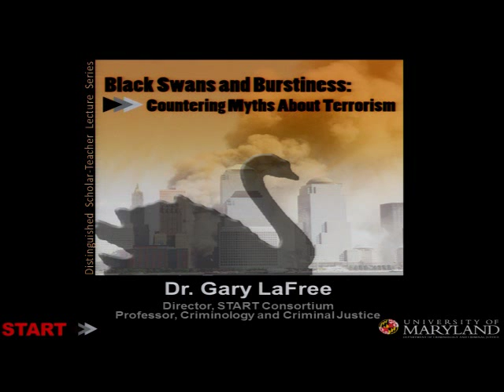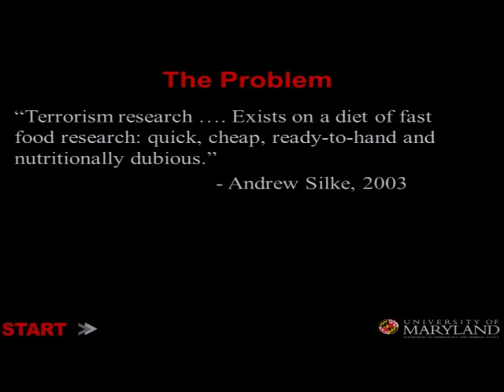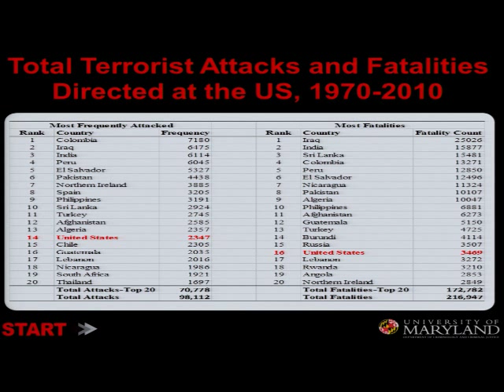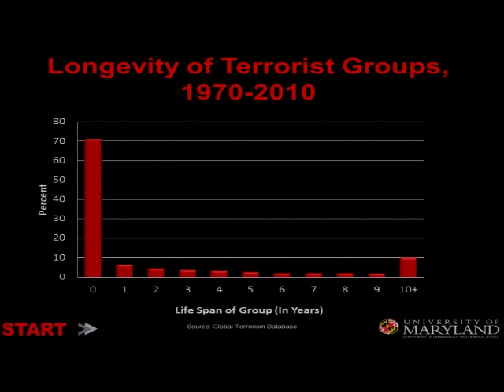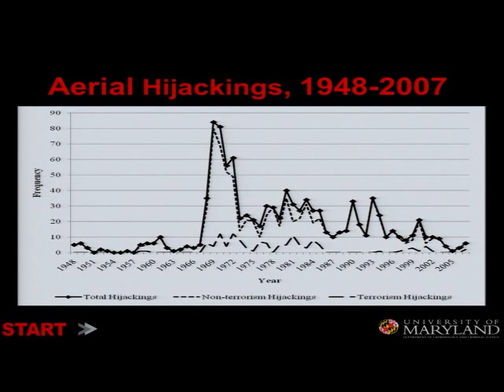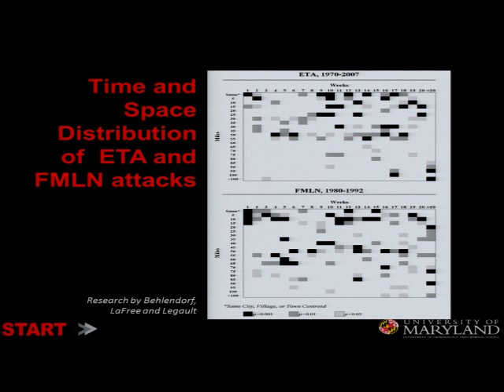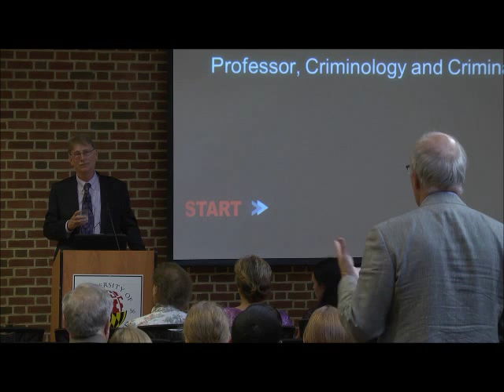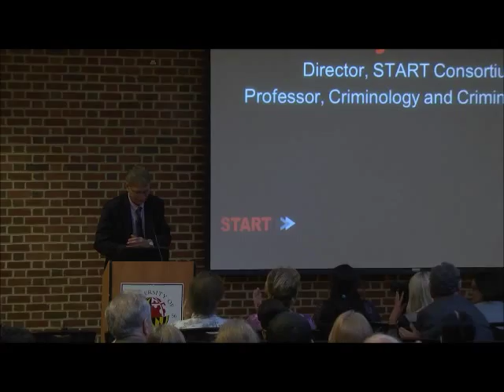Black Swans And Burstiness: Countering Myths About Terrorism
In this lecture, Dr. Gary LaFree explores some of the myths surrounding terrorism. LaFree, founding director of START, was named one of six Distinguished Scholar-Teachers by the University of Maryland for the academic year 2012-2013. The DST award honors tenured faculty members who have demonstrated outstanding accomplishments in their respective fields and as educators.